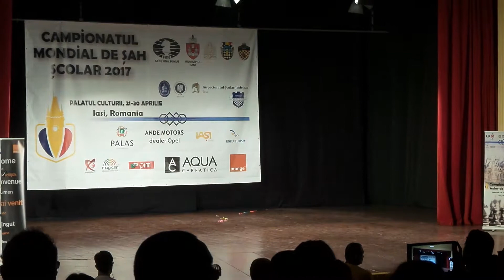koululaisten MM kisat Iasi avajaiset 3